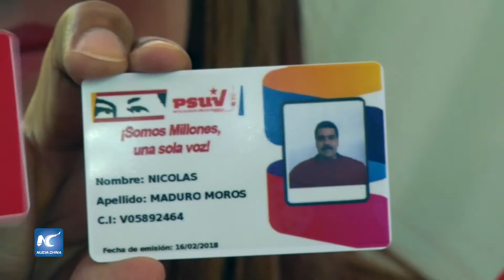Nicolás Maduro denuncia a Estados Unidos de impedir misión de la ONU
El presidente de Venezuela, Nicolás Maduro, denunció que el gobierno de los Estados Unidos busca impedir que una misión de observadores electorales de las Naciones Unidas, llegue a Venezuela para las elecciones del próximo 20 de mayo.